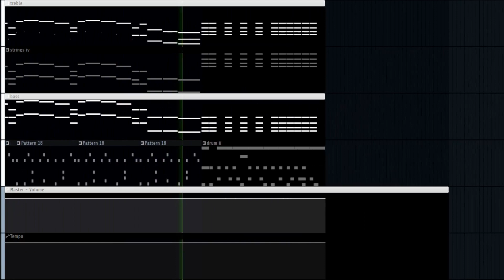i remade one of my first songs in fl studio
i'm very aware this isn't my best work, but i had fun looking back and messing with my old work from years ago and i hope that you can find some enjoyment out of this as well :)